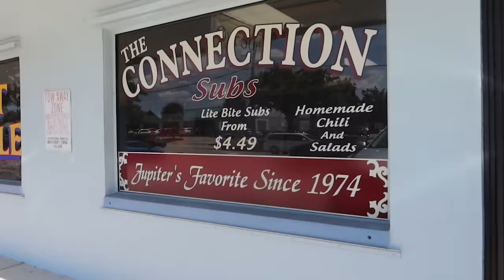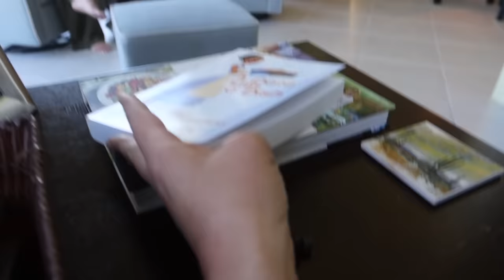The BEST gift!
See the other perspectives! -

Check out Azure Standard for excellent products!

Solo
Sarah
Judah - 20
Belle (Isabelle) - 18
Luka - 17
Micah - 15
Tori (Victory) - 13
Eli - 11
Noelle - 9
Hope - 6
Destiny - 5
Seth - 4
Peace - 2